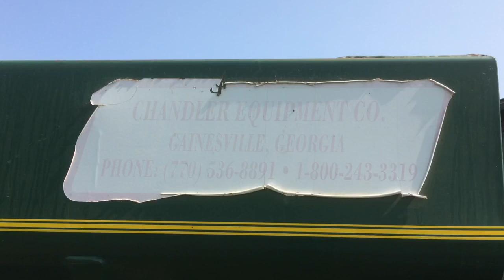Fixing The Battery Cable On The 720 - Getting The Disk Ready And Other Saturday Farm Stuff!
This video is about fixing the battery cable on the 720 getting the disk ready and other Saturday farm stuff.

I hope I can teach you a little bit of something about organic farming also in process maybe have a little fun along the way. Don’t be afraid to think outside the box!